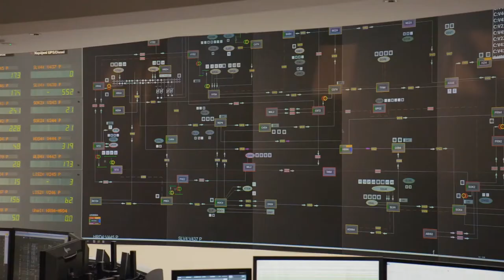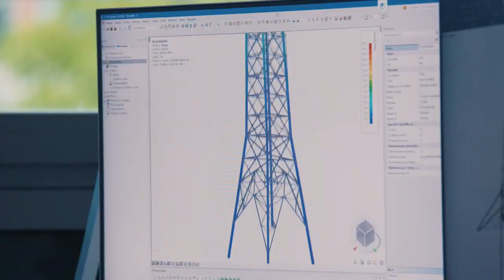ČEPS a Eva Samková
Může mít energetická společnost stejné vlastnosti jako špičková sportovkyně? Ano a jaké ukazuje video, které jsme vytvořili pro společnost ČEPS.